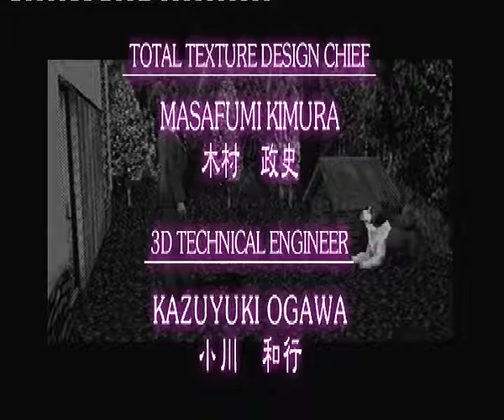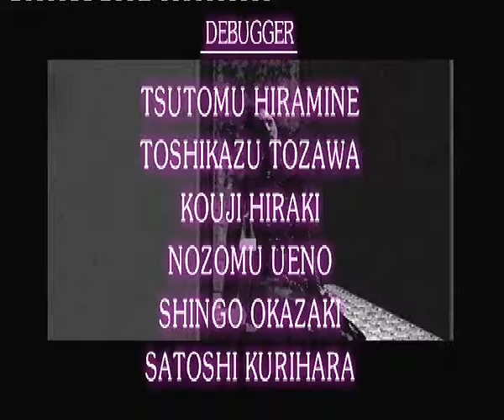Let's play Clock Tower Solid (PSX) Part 6 - Jennifer C Ending